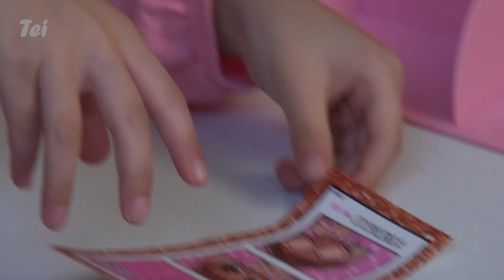[상품협찬]특별판 황금 LOL? 엘오엘 서프라이즈 팝업스토어 인형보관함ㅣ태희의 해피 하우스 '태피하'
특별한 황금 엘오엘 인스타골드 인형이 들어있는 서프라이즈 팝업스토어!